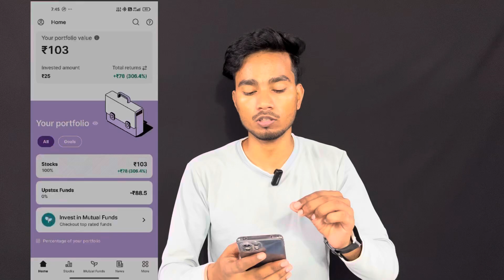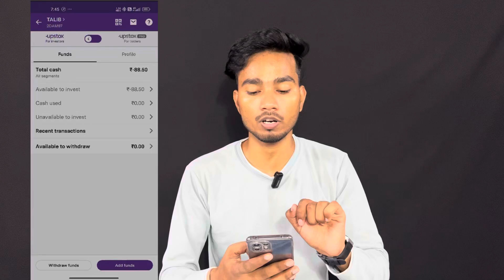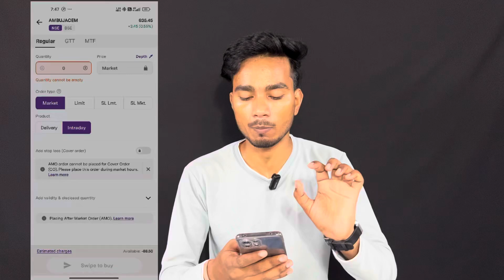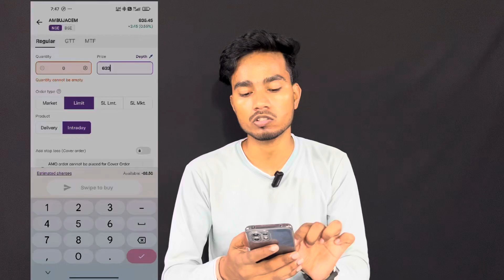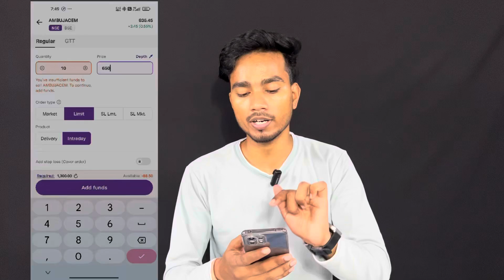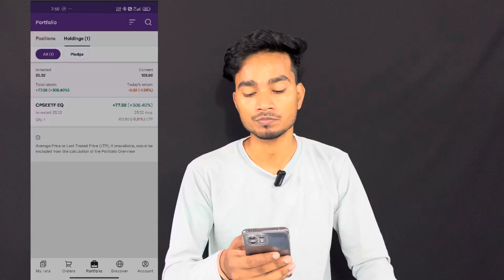Stock Market📊 || Intraday Trading🤑 कैसे करे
share market basics for beginners in hindi stock market me shuruat kaise kare
Stock market me start kaise kare share market me pehla kadam kaise rakhe
Share market me pehla share kaise kharide